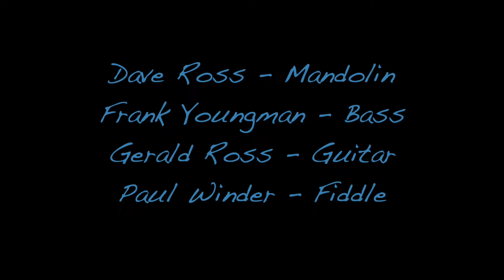Lost World String Band - Tico Tico - Wheatland Traditional Arts Weekend 2009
The Lost World String Band perform ‘Tico Tico’ at the Wheatland Traditional Arts Weekend, Remus, Michigan, May 24, 2009.
Bass - Frank Youngman
Fiddle - Paul Winder
Mandolin - Dave Ross
Guitar - Gerald Ross (no relation).